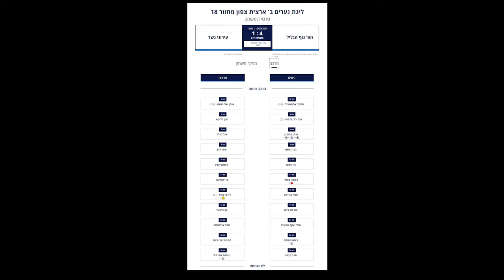3 שערים + בישול ביצועים: איתן וולוז'נין הפועל נוף הגליל נגד עירוני נשר ליגת נערים ב' 2023\24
FSTAR - channel about children's football
★Young talented football players
★Interesting Videos from football matches

We are glad to welcome you to our channel!
Here we talk about young and promising players, show their results and achievements in football.
One of such talented players is Itan Volozhanin.

FSTAR - ערוץ על כדורגל ילדים
שחקני כדורגל צעירים ומוכשרים
סרטונים מעניינים ממשחקי כדורגל

אנו שמחים לארח אותך לערוץ שלנו
כאן אנחנו מדברים על שחקנים צעירים ומבטיחים, מראים את התוצאות וההישגים שלהם בכדורגל
אחד השחקנים המוכשרים כל כך הוא איטן וולוז'נין